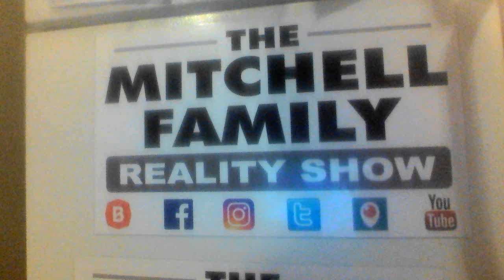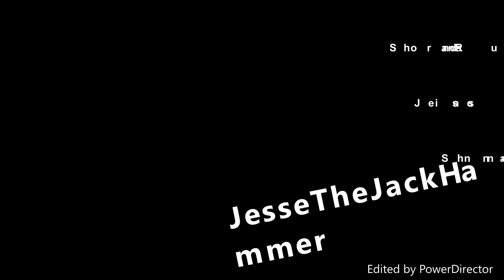Ruey Sick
Our was sick this day very bad.